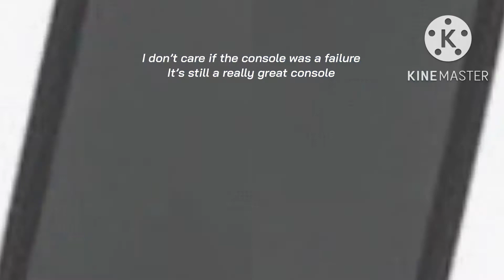Talking about the PS Vita